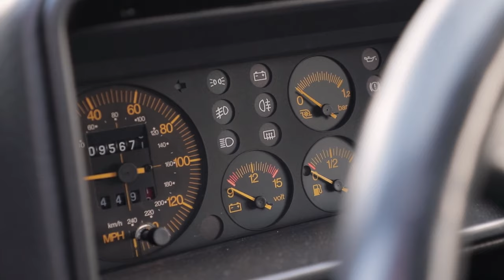Jock Clear and his beautiful Lancia Delta Integrale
Senior performance engineer for Scuderia Ferrari Jock Clear discusses his love for cars, carreer and his beautiful Lancia Delta Integrale 16v in an exclusive interview with Eastern Underground Productions.

Produced and directed by Florian Friedrich and Tommaso Guandalini